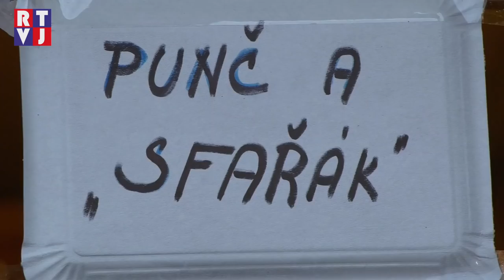Dolnobojanovské Sousedské setkání obohatila svým kuchařským uměním také ulice Žabácká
Poděkování místním občanům formou příjemné venkovní události, kde je dobré zábavy i jídla více než dostatek – taková byla na začátku představa vedení obce. Té se drží dodnes a Sousedské setkání si tak vydobylo pevné místo ve zdejším kulturním kalendáři a doplňuje tak sváteční atmosféru ke konci roku.